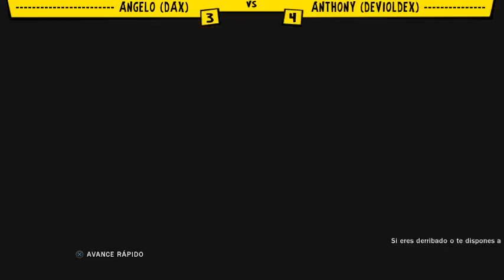TTT2 Torneo Amateur #1 Finales - Angelo (Dax) Lee/Lili vs Anthony (Devioldex) Jin/Devil_Jin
1er Torneo Amateur en Last Hit (Centro Lima - Perú) 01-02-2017